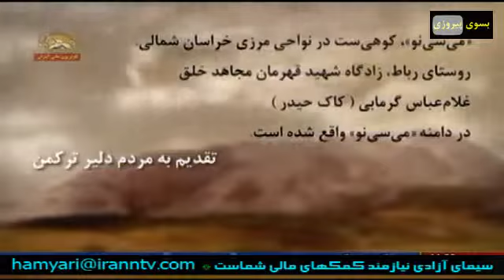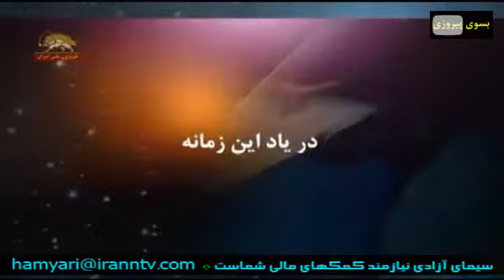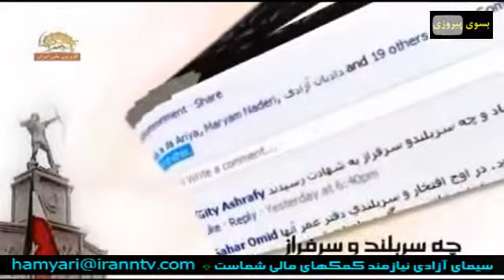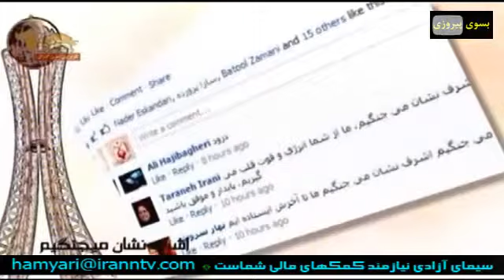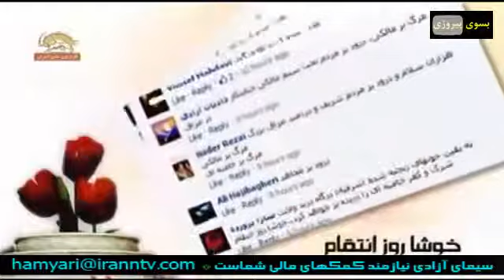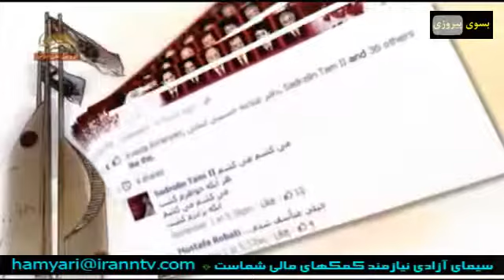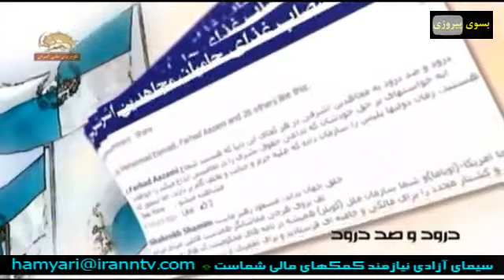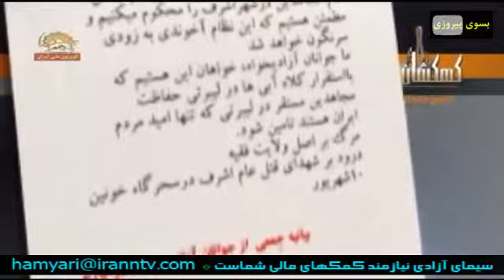کهکشان اشرف الگوی ماندپار و جاودانه در درس درخشان دهم شهریور